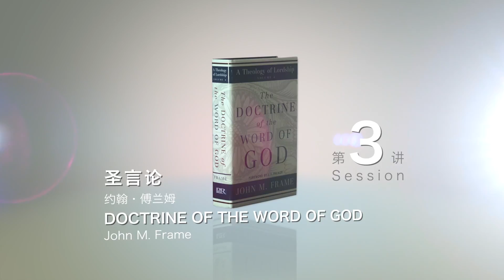圣言论 Doctrine of the Word of God_03